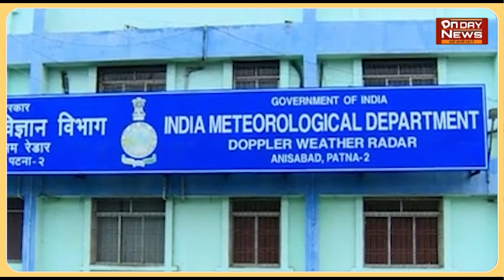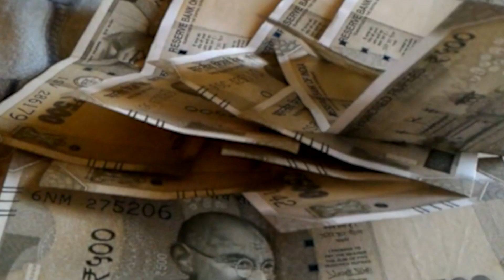बिहार में पहली बार हॉट नाईट अलर्ट जारी , पारा 44 के पार पहुंचा।